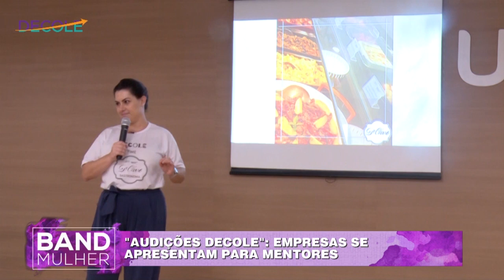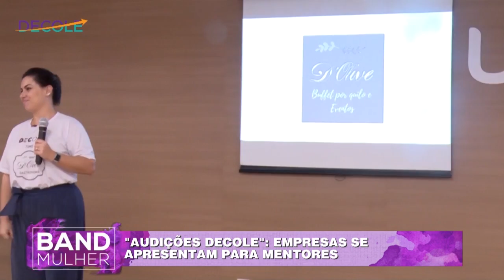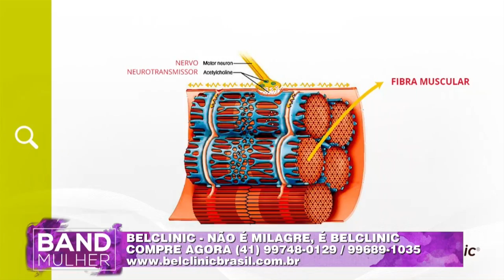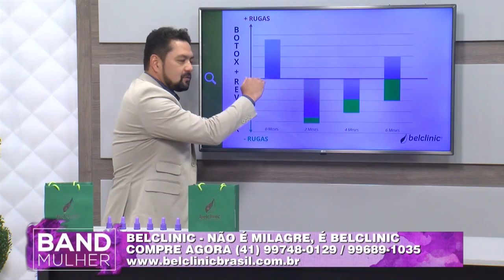Band Mulher com Gi Suardi - terça-feira 19/02/2019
Nesta edição você vai ver:
episódio inédito do Decole com mentores no estúdio comentando sobre as audições com as empresas que buscam duas vagas no nosso reality.
isso e muito mais!